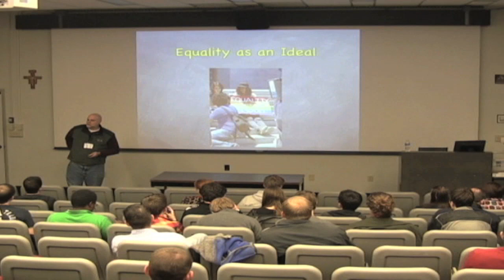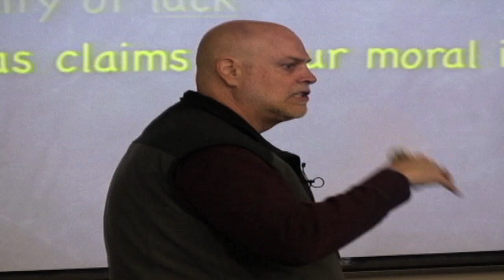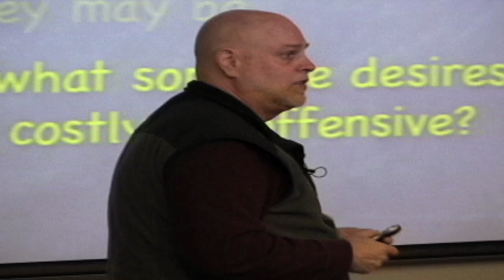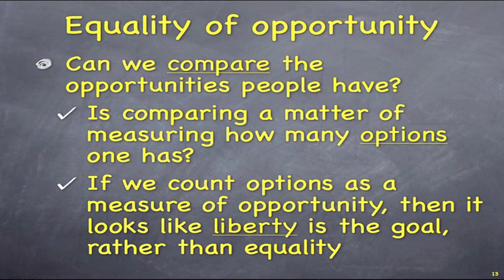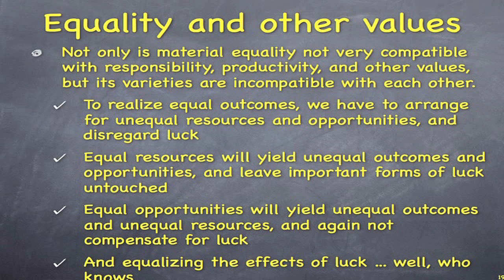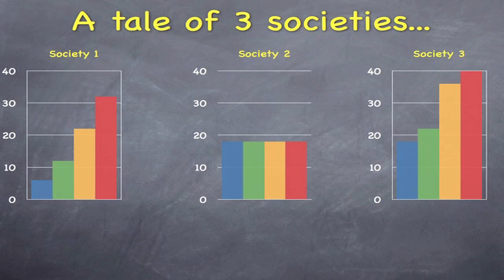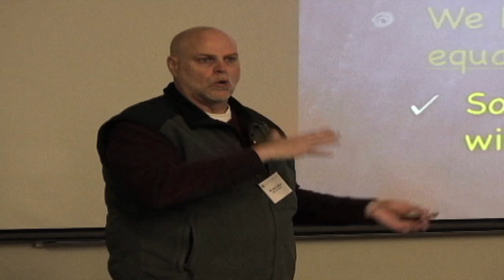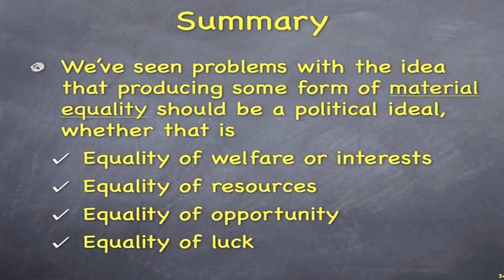Equality as an Ideal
Prof. Mark LeBar considers what kind of social or political ideal we ought to have, with a specific focus on equality. There are numerous types of equality, and philosophers tend to be concerned with what LeBar refers to as normative equality, which is concerned with how we as individuals ought to treat others.

Within the realm of normative equality, LeBar discusses four plausibly defensible candidates:
• Equality of welfare
• Equality of resources
• Equality of opportunity
• Equality of luck

After reviewing each item, he finds some common problems:
• Incompatibility: If, for instance, equality of welfare is pursued, it renders the other types of equality impossible.
• Measurement: What does it mean to have equal opportunity? How do you compare my opportunities to your opportunities?
• Subjectivity and vagueness: What is welfare? Is a scholarship to a dance school as valuable as a scholarship to law school?
• Production: The theories above deal with the provision of goods but ignore the production of goods. In almost all cases, however, altering the provision of goods affects the production of goods.

Despite some of the issues with normative equality, LeBar still thinks that equality is an important human ideal. Specifically, he thinks that moral equality, looking at the equality of relations with one another, is important.